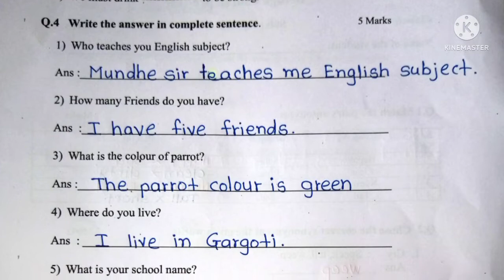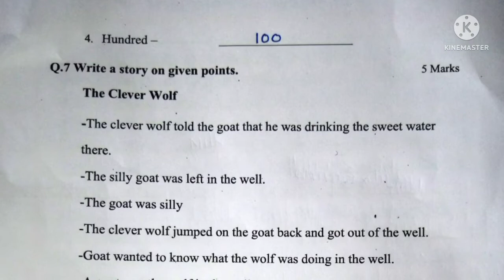6 वी सेतू इंग्रजी पूर्वचाचणी २०२२ | bridge course std six english || English setu purvchachani 2022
सेतू अभ्यासक्रम सहावी इंग्रजी पूर्वचाचणी | bridge course std six english

6vi marathi setu purvachachani 2022,
setu abhyas pre test 6th english,
setu purv chachni 2022,
setu abhyaskram 2022-23 english,
6vi english setuabhyas purvchachani 2022,
setu abhyas 2022 std 6 purv chachni sub-english,
setu abhyaskram 6th class 2022 english,
#6 vi setu purv chachani 2022 uttar patrika english,
6vi english setu purvachachani,
setu abhyaskram 6 vi english purv chchani 2022,
setu abhyaskram purn chachani 2022 english iyatta 6 vi,
setu abhyas 2022 std 6 purv chachni,
6th ingraji setu purvachachani2022,